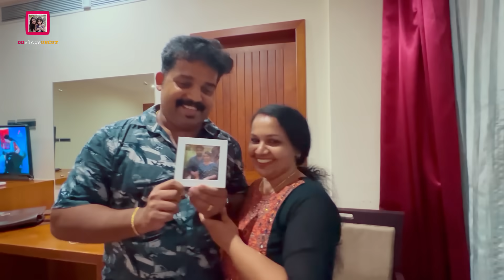അമ്മയ്ക്കും പപ്പയ്ക്കും ഞങ്ങൾ കൊടുത്ത Surprize Gift | Amma ,Papa 15 th Wedding Anniversary